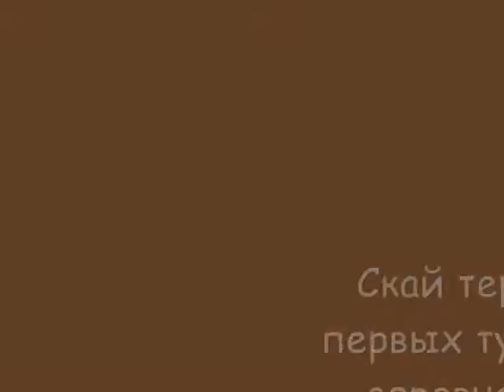skye terrier Gold Monarh Nautica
8 января  2010 года в Санкт-Петербурге прошли первые туннельные соревнования. Скай терьер Голд Монарх Наутика (Лилу) заняла 3 место в классе "Дебют".